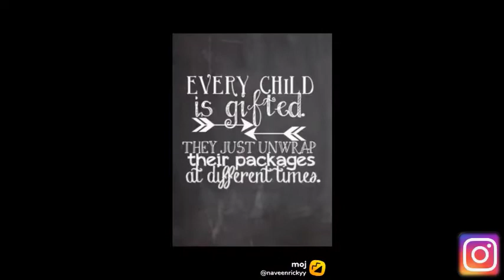New Visha vandu part - 38